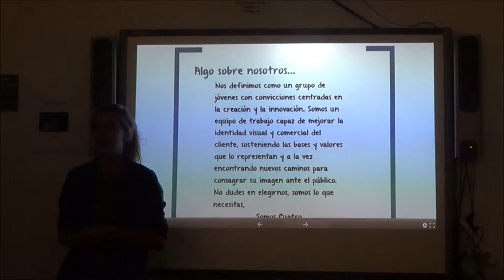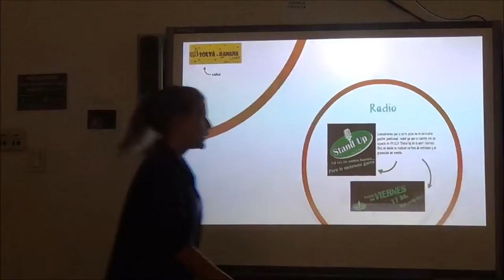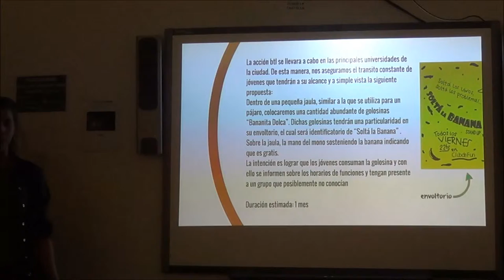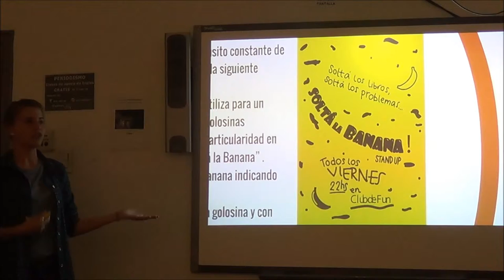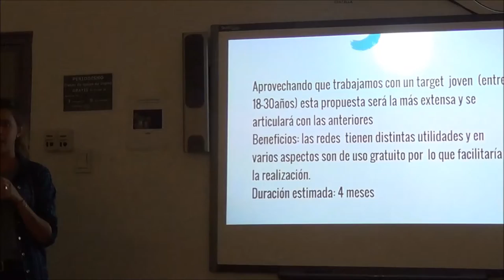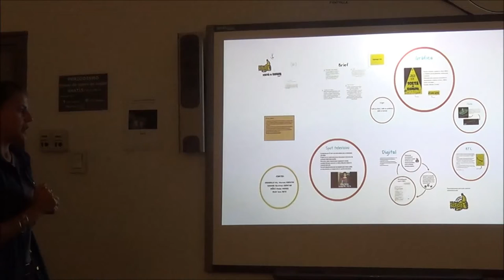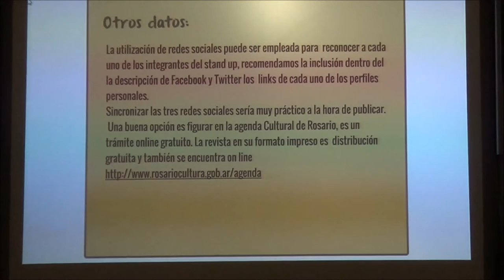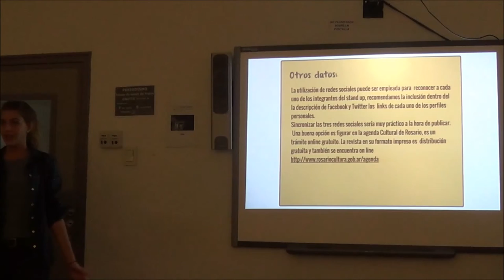2015 Muestra Publicidad Cuatro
Propuesta comunicacional para el grupo de Stand Up "Soltá la Banana"
Estudiantes: Morena Caraballo, Christian Skinner, Melisa Yañez y Sara Yoldi
2015- Rosario - Argentina